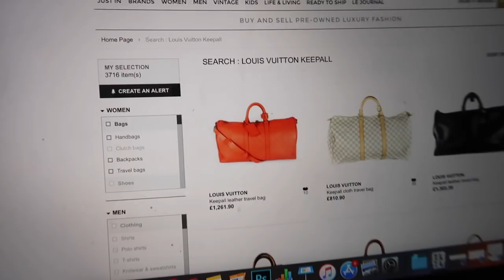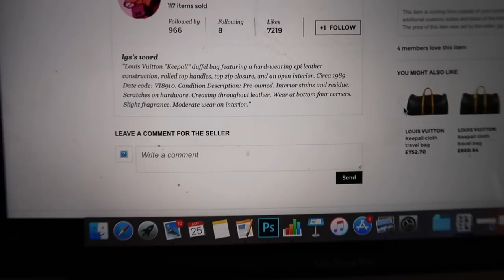Vlog | Going Shopping & Finishing The Wardrobe Clearout